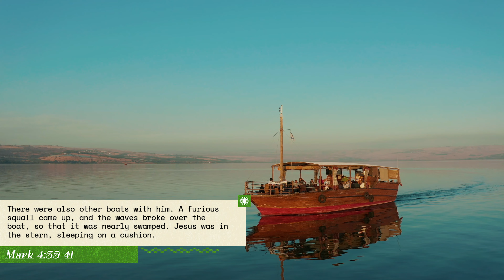Who's In Your Boat — Sea of Galilee — Rich & DawnCheré Wilkerson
Copyright info
11277081
20504525